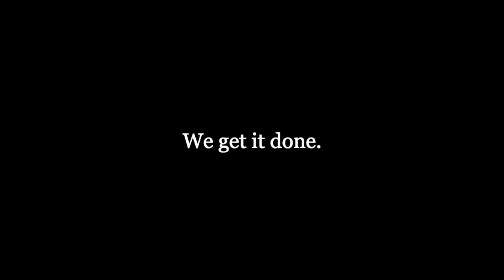Zell Em 20 Sec Ad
Finally, we're back on YouTube! Here's our 20 second ad for Zell-em.

From order to your door - We get it done.